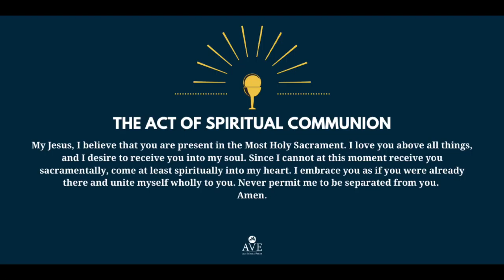18th Sunday in Ordinary Time, Year A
18th Sunday in Ordinary Time, Year A
Saint Margaret of Antioch
Pearl River, New York
Fr. Eric. P. Raaser, Pastor and Homilist
Fr. Ranford Clarke, Parochial Vicar
Mark LaRosa, Dir. of Music and Choirmaster